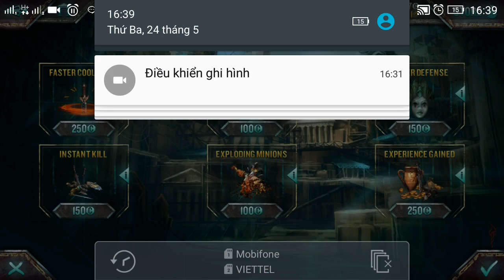God fire chapter 4 Mr Bean